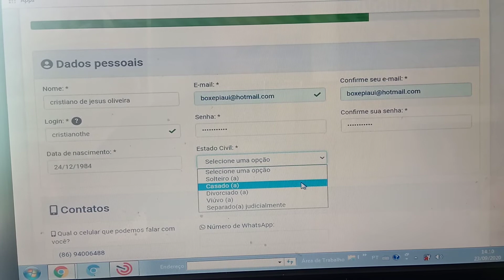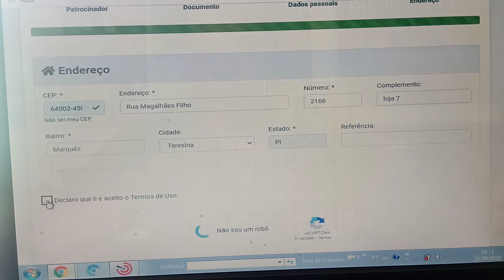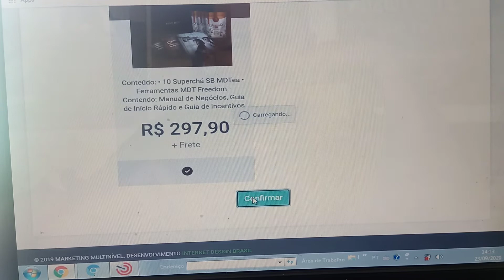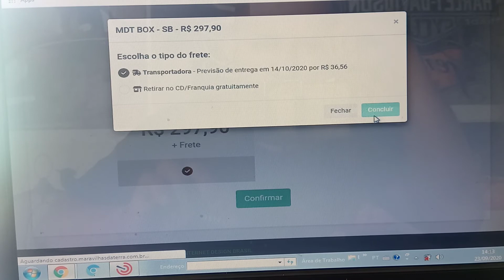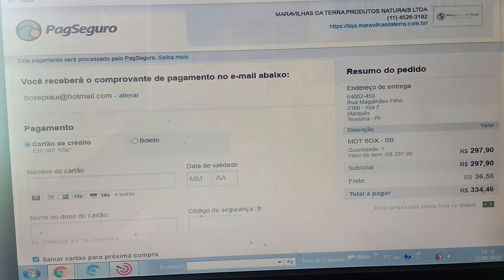CADRASTRO MDT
Todas as perguntas de como realizar o seu cadrastro na maravilhas da terra